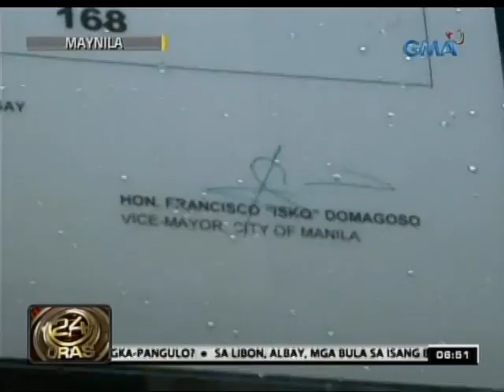24 Oras: Mga bus na pinabiyahe sa Maynila, sa itinalagang bus stops lang